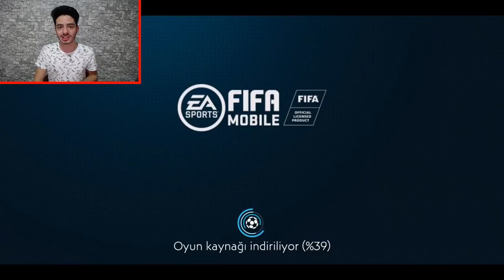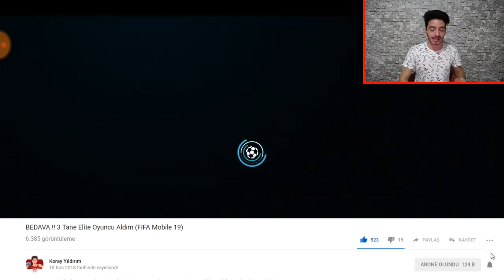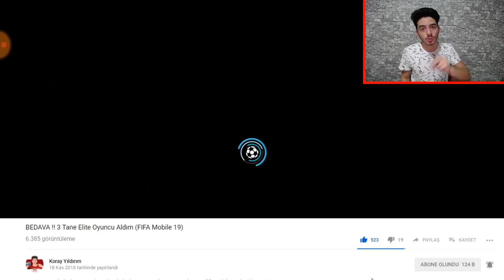Yok Artık !!! TÜRK GÜCÜ CHALLENGE #1 !! FIFA Mobile 19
merhaba ben koray bu video da fifa mobile 19 da spor toto süper lig de efsane bir seri ye başlıyorum sadece türkiye ligi oyuncu ları kullanabilicez bakalım takım nasıl gelişicek...